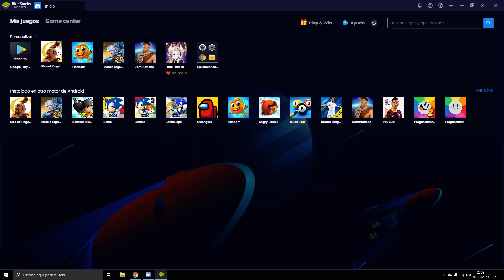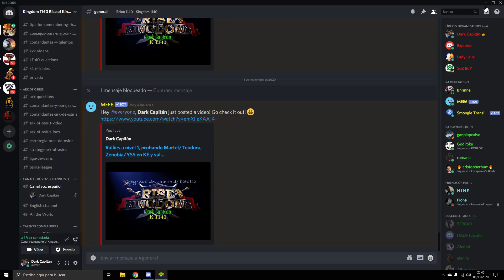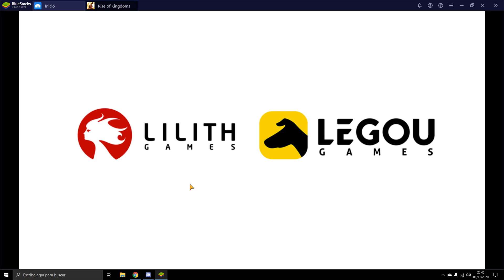Ark of Osiris 1008 vs 1341 (Octavos de final, sesión 3) Arca de osiris de Rise of Kingdoms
Great game between the 2 alliances that have been equal from the beginning, where it has ended with barely 180 points of difference.

Gran partida entre las 2 alianzas que han estado igualados desde el inicio, donde se ha acabado con apenas 180 puntos de diferencia.